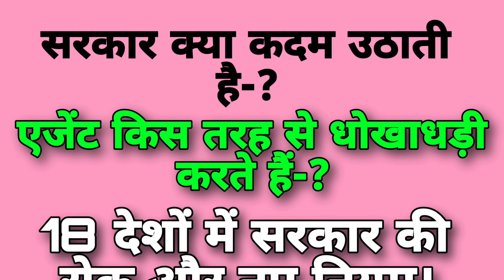Which Arab country is best for Indians?news.Gulf news.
Which Arab country is best for Indians?jobadviseashokllb ashokllbshorts✈️🛩️🛬🛫✈️✈️

इंडियन महिला का पाकिस्तानी लोगों ने ओमान में जबरदस्ती शारीरिक संबंध बनाए Pakistani men forced Indian woman to have sex in Oman.
People also askHow many Indians are there in Gulf countries?Which Arab country is best for Indians?HowmanyIndiansareingulfcountry